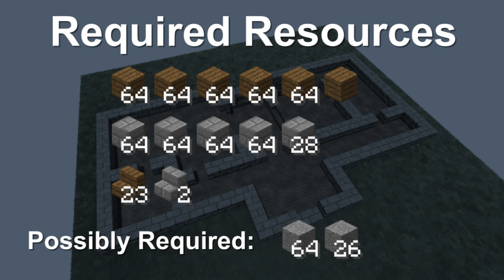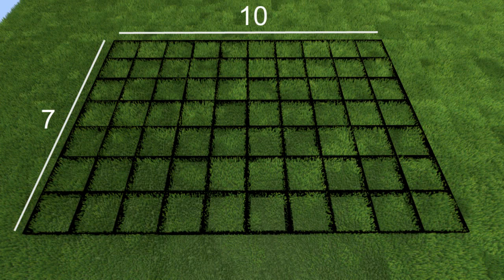Spacious Dwelling Part 1: Minecraft Building Tutorial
Here's Part 1 of my Spacious Dwelling Tutorial. Made/rendered with Blender and my own software.

A lot of people have been asking for this tutorial ever since I released my Spacious Dwelling animation. It took a few months but now this tutorial series is finally finished.

This video also used Zudomon's sky texture and technique. The clouds and sky are from a game called StoneQuest. If you are interested in a realistic-looking voxel game, you can check it out here:

Software used:
Blender 2.70a
Audacity 1.3.13-beta
Adobe Premiere Pro CS4
Paint.net 4.0.5
Unity 4.2.1f4